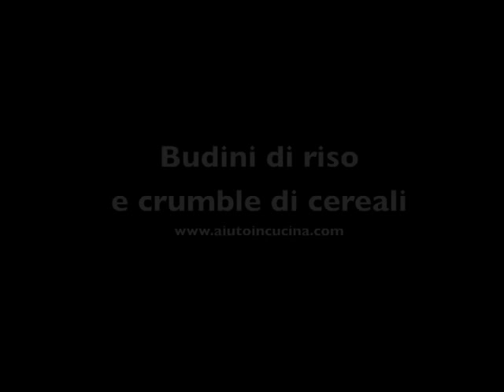Budino di riso e crumble di cereali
Un dolce al cucchiaio di altri tempi,  rivisitato a modo nostro e cotto in un vasetto da conserva per essere trasportato anche durante una merenda sull’erba.

Ingredienti:
60 g riso
1 pezzetto di cannella  e 1 pezzetto di vaniglia
500 ml di latte
1 uovo
1 tuorlo d’uovo
75 g zucchero

Preparazione:
Cuocere il riso nel latte con la cannella e la vaniglia fino a che diventi morbido.
Unire a fuoco spento ma a preparazione calda le uova sbattute con lo zucchero.
Cuocere a bagno maria in forno a 110° per 20 minuti